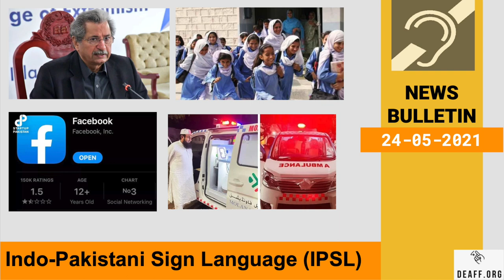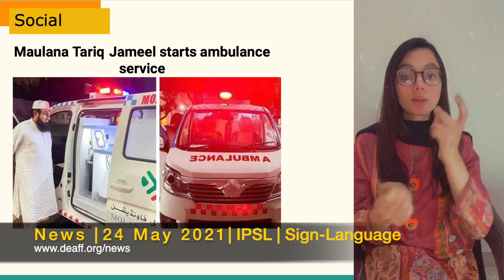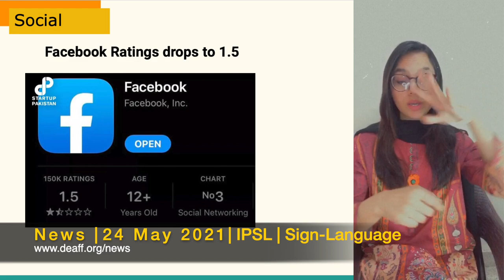Pakistani News in IPSL (Sign-language) 24/05/2021